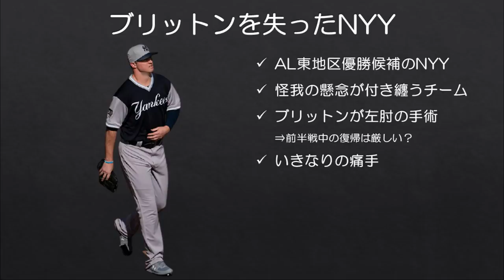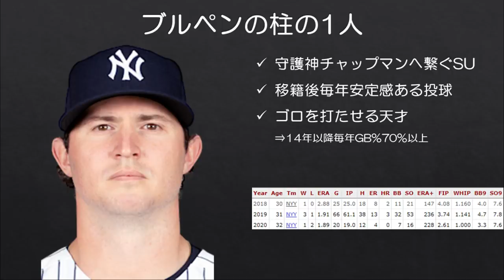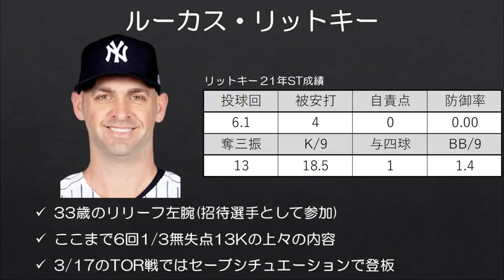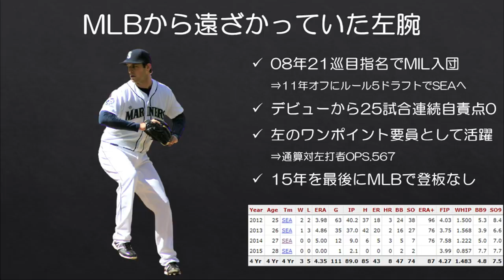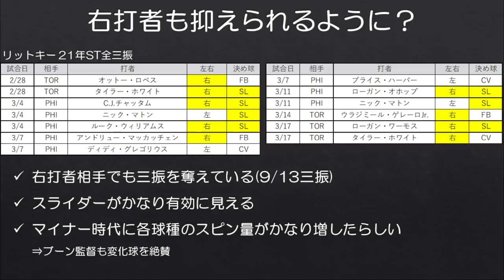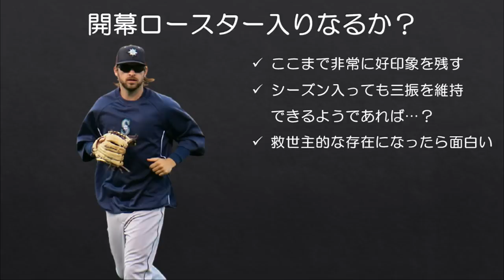【MLB】33歳の「どこにでもいそうな左腕」はヤンキースを救うか？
今季もAL東地区優勝を目指すニューヨーク・ヤンキースですが、ブルペンの要であるザック・ブリットンが左肘手術を受けた影響で前半戦絶望となってしまいました。ヤンキースの主力選手は怪我のリスクが高い選手が多いですが、早速懸念が現実のものとなりました。

ただ、マイナー契約ながらここまで非常に好印象を残している左腕がもしかしたらチームを救うかもしれません。

■まあこんな動画を上げた直後ではあるんですけど…
【MLB】春先の帝王たちはその後どうなった？